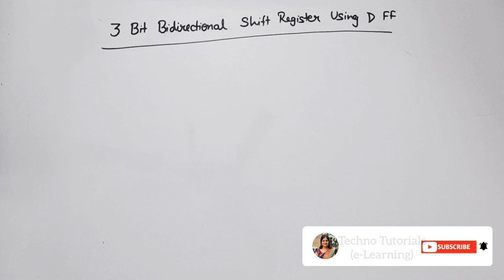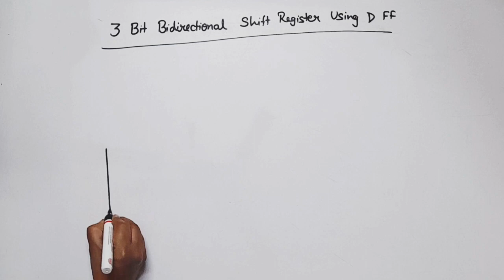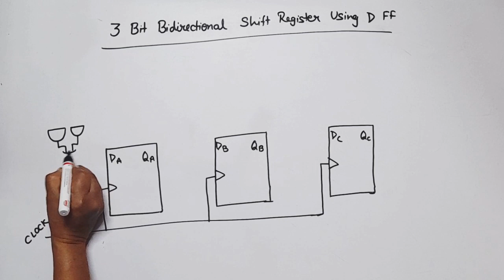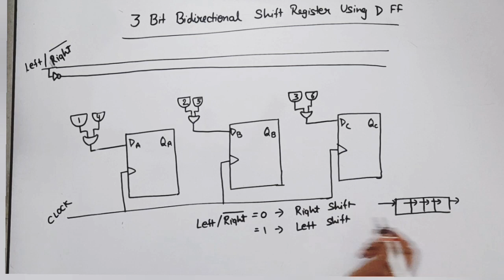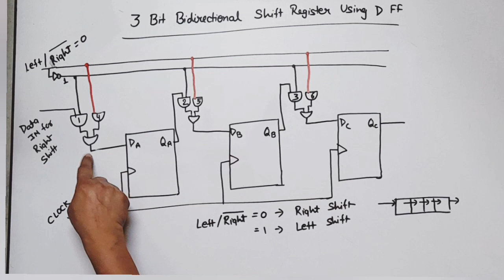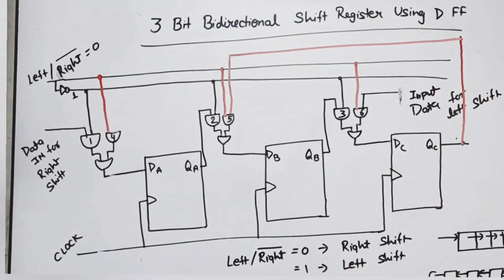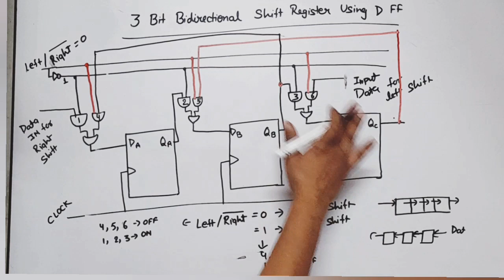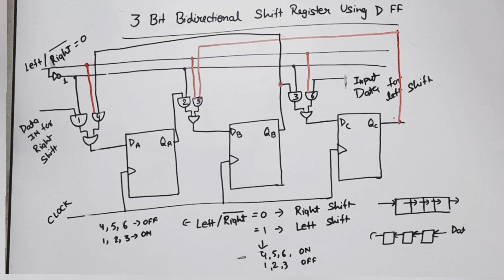3-bit bidirectional shift register using D Flip Flop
shift register
3 Bit bidirectional shift register using D flip flop